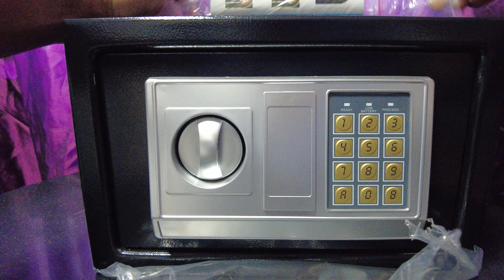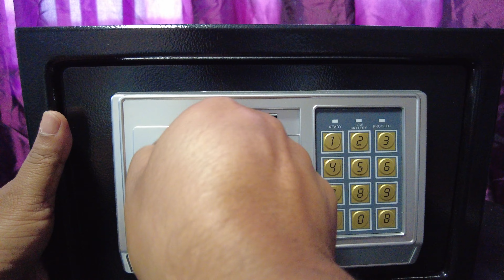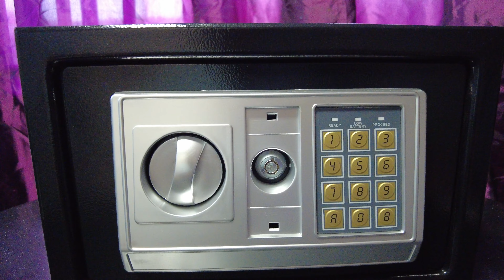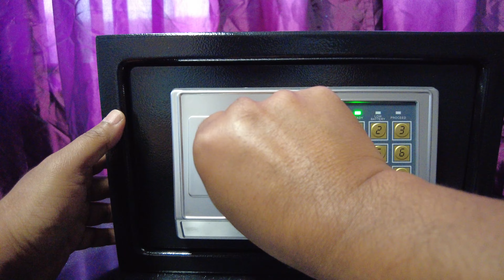Mini Electronic Digital Safe Box Review and Setup Password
Enjoy and.